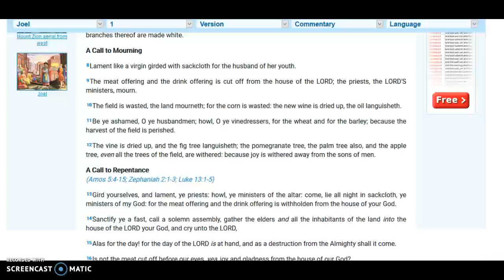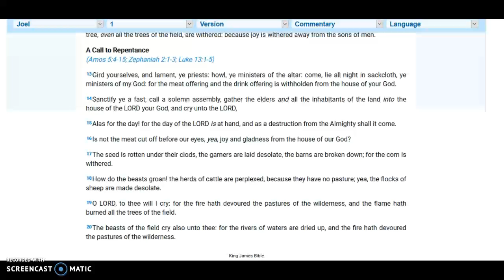The invasion of locusts/ A call to mourning/ A call to repentance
Joel 1